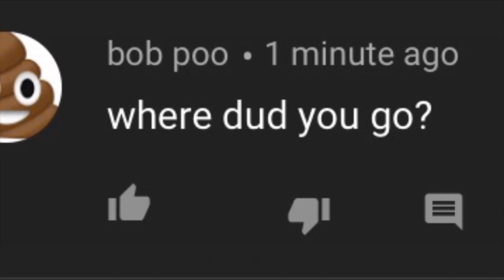IS MY CHANNEL DYING?